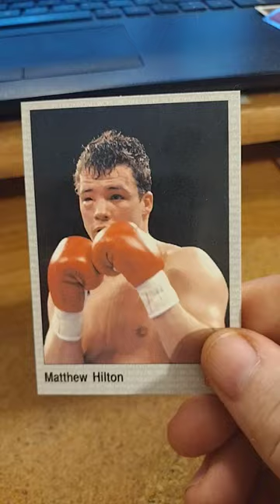Matthew Hilton Boxing Card